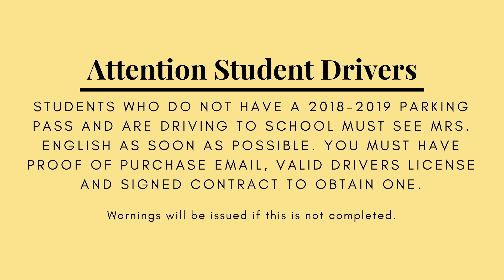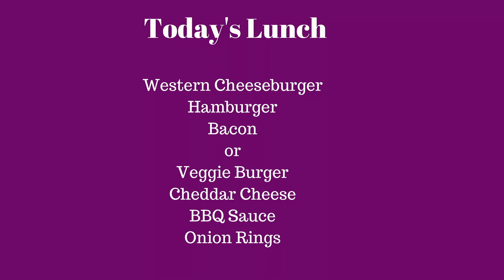The Daily Tribe Thursday, September 13 2018